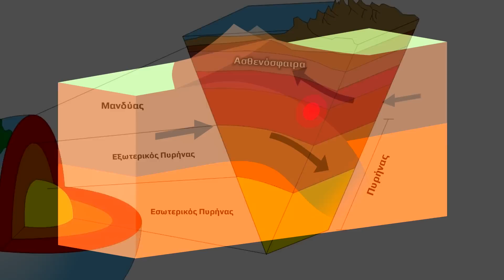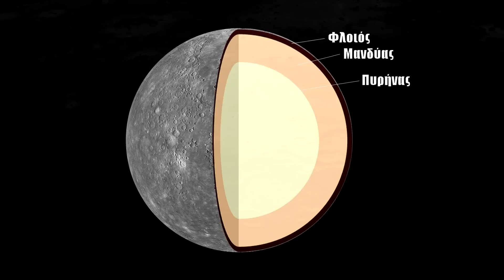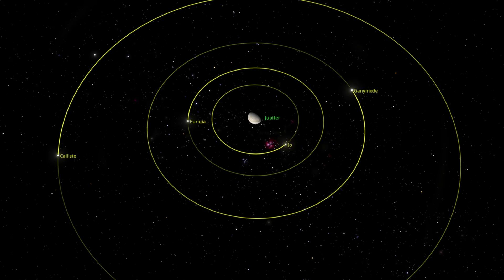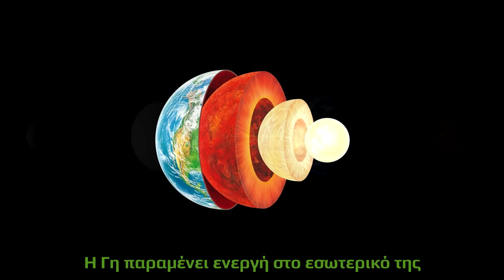Γίνονται σεισμοί στους άλλους πλανήτες; | Astronio X (#13)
Συμβαίνουν σεισμοί στους άλλους πλανήτες; Και, αν ναι, ποιος είναι ο πιο σεισμογενής πλανήτης του ηλιακού μας συστήματος; Ταξιδεύουμε στον Ερμή, την Αφροδίτη, τον Άρη και μερικούς από τους πιο συναρπαστικούς δορυφόρους του ηλιακού μας συστήματος για να βρούμε την απάντηση!

►Δείτε επίσης:
1. Η ασθενόσφαιρα είναι στερεή ή υγρή;
Η ασθενόσφαιρα σε κανονικές θερμοκρασίες θα ήταν στερεή αλλά λόγω των πολύ υψηλών θερμοκρασιών στις οποίες βρίσκεται, μπορεί να συμπεριφερθεί ως ρευστό.

2. Με τι ταχύτητες κινούνται οι τεκτονικές πλάκες;
Οι τεκτονικές πλάκες κινούνται με ταχύτητες από 1 μέχρι 10 εκατοστά τον χρόνο.

3. Γιατί διαρκούν τόσο πολύ οι σεισμοί στη Σελήνη;
Η μεγάλη διάρκεια των σεισμών στον φυσικό μας δορυφόρο φαίνεται να οφείλεται κυρίως στην απουσία νερού και υγρού στοιχείου στο εσωτερικό της. Χωρίς ατμόσφαιρα, ωκεανούς και νερό, τα σεισμικά κύματα δεν μπορούν να απορροφηθούν, με αποτέλεσμα ο φλοιός να συνεχίζει να δονείται για μεγαλύτερο χρονικό διάστημα.

4. Γιατί είναι η Γη ο μόνος πλανήτης με τεκτονικές πλάκες;

6. Αριθμός σεισμών στη Γη

7. Σεισμικά κύματα στον Κρόνο

9. Σεισμοί στον Ερμή σήμερα;

10. Ίσως η Αφροδίτη να έχει ακόμα και σήμερα ηφαιστειακή δραστηριότητα

11. Άλλα φεγγάρια που θεωρούνται γεωλογικά ενεργά είναι η Ευρώπη του Δία και ο Τιτάνας του Κρόνου, o οποίος έχει λίμνες μεθανίου. Μάλιστα ο Τιτάνας ενδέχεται να έχει τεκτονικές πλάκες

12. Γιατί οι μεγάλες θερμοκρασιακές μεταβολές οδηγούν σε σεισμούς;
Η θέρμανση και η ψύξη του φλοιού δημιουργούν, αντίστοιχα, διαστολές και συστολές σε αυτόν.

Παρουσίαση-Επιμέλεια: Παύλος Καστανάς
Software: Space Engine
Πηγές εικόνων: NASA, ESA, ESO, Pixabay (Creative Commons 3.0 License)
Πηγή εικόνας δομής της Γης: leeds.ac.uk

All music is under a Creative Commons 3.0 license found